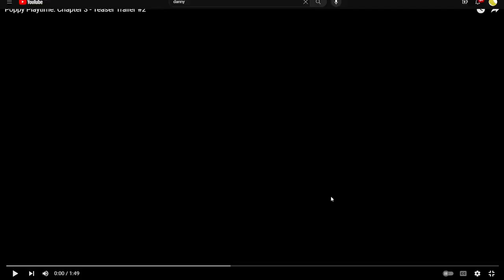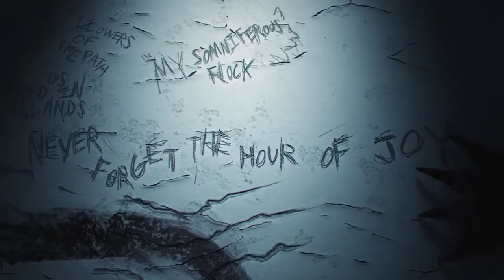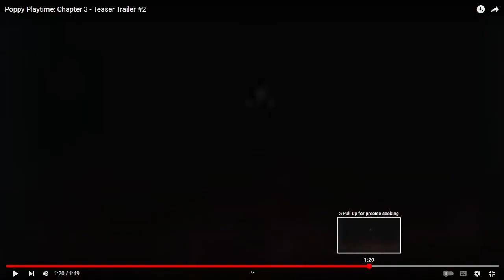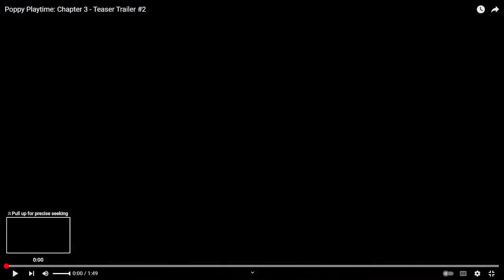Dumbass reacts to: Poppy playtime chapter 3 trailer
Sleeping with mickey mouse